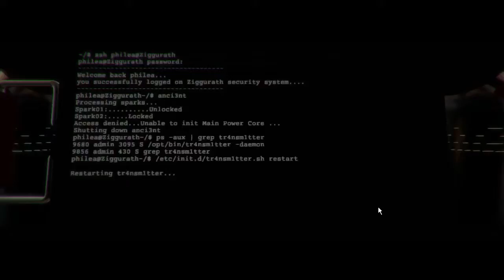So Schön! - Let's Play Deadcore #12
Deadcore ist ein Plattformer mit gewissen kniffen. Ähnlich wie bei Portel besitzen wir eine "Waffe" welche uns beim lösen der Jump'n'Run Rätzel hilft. Anders jedoch als in Portel kann diese Waffe Zustände gewisser gegenstände umkehren. So wird aus einer normalen Fläche am Boden ein Sprungbrett.